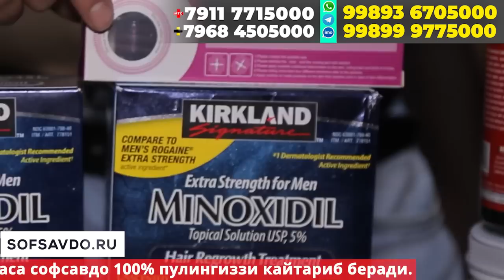УЗБЕКИСТОНДА ..ХАММА КУРСИН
4 йилдан бери мижозлар хизматида булган софсавдо
Сизнинг СУННАТГА Муофик
Чач сақол
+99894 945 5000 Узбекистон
1. 2 ОЙДА СОЧ ёки СОКОЛ ЧИКАРАДИГАН
2. 1 ОЙДА 8-10КГ СЕМИРТИРАДИГАН ЁКИ АКСИНЧА 7-10 КГ ОЗДИРАДИГАН
3. Эркаклар Бел Кувватини 5 баробар Оширадиган
4. Гемарой, Ок Дог ва Псариязни Йукотадиган .

ЎЗБЕКИСТОН ХУДУДИДАГИ ЭНГ СЎНГГИ ЯНГИЛИКЛАРНИ БИРИНЧИЛАРДАН БЎЛИБ КЎРИШНИ ХОХЛАСАНГИЗ КАНАЛИМИЗГА ОБУНА БЎЛИНГ Jurnalist TV